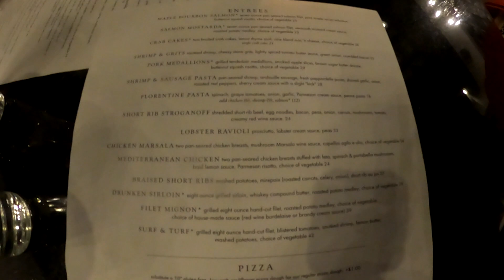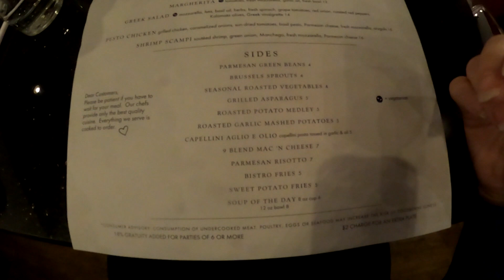What did we do during our B Date Night?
This is the second in our series of ABC dates.  Steve planned this one and B is for things starting with a B, such as Back Bay Gourmet, Baking, and Back rubs.
Make sure you check out the other dates in this series.  We hope to inspire you to be creative with your date nights.